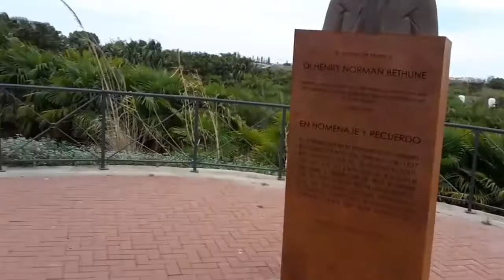Vlog 45 :Неожиданный выходной. Нападение на статую.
Привет всем ! Меня зовут Оксана ,я живу в жаркой Испании и выпускаю каждодневные влоги. Показываю жизнь обычных людей ,праздники и будни ,рецепты местной кухни и много чего интересного.